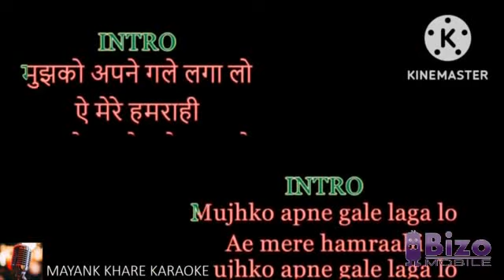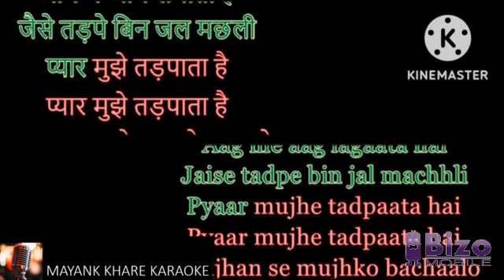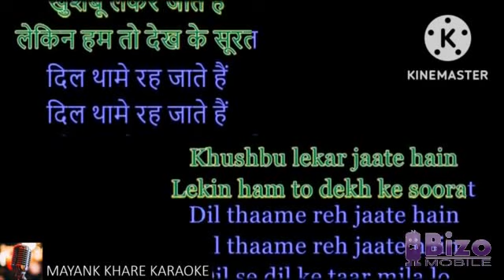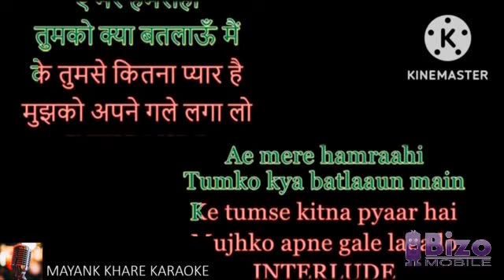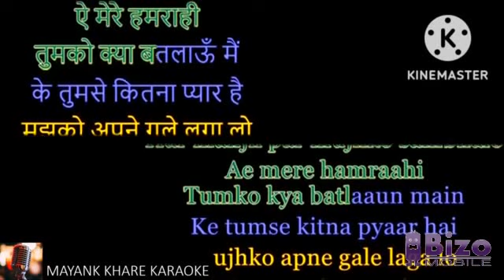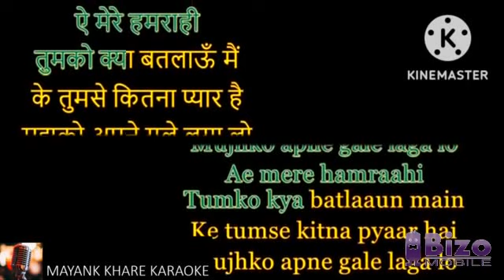Mujhko apne gale lagalo karaoke track for MALE SINGER।।Mubarak Begum ki aawaz ke sath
eliss app kaise use kare
aayi gawanwa ki sari
chandni raat mein ek baar tujhe dekha...
kishore kumar hit songs
eliss
jindagi ki na tute ladi karaoke
alag alag song alag alag song
chale jana zara thehro karaoke
hindi old song
hum tum yug yug se karaoke with femal...
chehre se zara aanchal
kahe ko bulaya mujhe balma
mujhe pyar ki jindagi dene wale karaoke
bhole o bhole karaoke
ek daal par tota bole ek daal par maina
gore gore chand se mukh par
nagin sa roop hai tera
tota bole te te te
tum akele kabhi baag mein jaya na karo
chal mere dil khula hai
chandni rato me song
eliss app schedule 2
gaane sune ansune hindi songs
gomu maherla jate ho nakhva kavita
he re kanhaiya kisko kahega tu maiya
hindi song lod
jindagi dene wale song
ye ladka hay allah kaisa hai deewana ka...
karaoke of romantic hindi songs
alka yagnik solo karaoke songs with lyrics
karaoke jagjit singh ghazals
best karaoke kishore kumar
bollywood dance karaoke songs with lyrics
mukesh karaoke
lata medley karaoke
superhit karaoke
karaoke songs with lyrics lower key acoustic,
duet karaoke songs female part only,
90s female karaoke songs with lyrics,
karaoke songs with video and lyrics,
worship songs karaoke female version,
karaoke songs with lyrics country Music,
karaoke songs with lyrics and chords,
karaoke songs for deep female voices,
easy karaoke songs to sing for beginners,
karaoke duets male and female with lyrics,
mohammed rafi karaoke song anil chauhan
mohammed rafi karaoke hit song
mukesh kara video
mukesh karaoke track
mukesh karaoke with lyrics in hindi
KISHORE KUMAR
kishore kumar karaoke
KARAOKE TRACKS
duet karaoke songs
karaoke songs with lyrics
karaoke
karaoke song
karaoke songs with lyrics hindi
karaoke malayalam song with lyrics
karaoke malayalam
karaoke with lyrics
karaoke music
karaoke bhajan
karaoke songs malayalamकराओके सॉन्ग
मोहम्मद रफी गाणे mp3
शम्मी कपूर के रोमांटिक गाने
asha bhosle karaoke songs with lyrics
bollywood karaoke
duet karaoke songs
duet song karaoke
isharon isharon mein dil lene wale
isharo isharo mein dil lene waleisharo isharo mein dil lene wale lyrics
isharon isharon mein dil lene wale karao...
isharon isharon mein song
isharon ke gane
isha malviya new song
ishaqzaade movie song

joy mukherjee hit songs video
joy mukherjee hit songs
joy mukherjee songs
karaoke song
kash koi ladki mujhe pyar karti
kashmiri gane
kashmiri ki botal mein punjab ka pani hai
kashmiri music instrumental
kashmiri sad song
karaoke duets male and female with lyri...
karaoke hemant kumar songs
karaoke songs with lyrics duet

lata rafi ke gana
leke pooja ki thali lyrics karaoke
mohammed rafiq song
muhammad rafi best songs
mera naam jokar
mera naam jokar movie song
mera naam joker full movie
mera naam joker movie
mera naam joker songs
mera nam joker song
mohammad rafi song
mohammed rafi ke gane
mohammad rafi hit songs
mohammad rafi karaoke song
mohammad rafi romantic songs
mohammad rafi songs
mohammed rafi best song
mohammed rafi gana
mohammed rafi hit song
mohammed rafi ke gane mp3